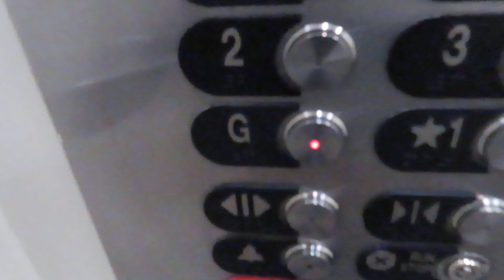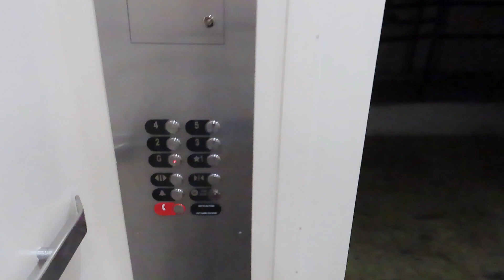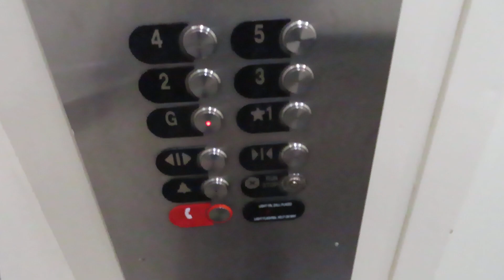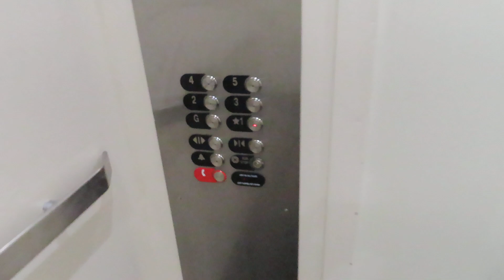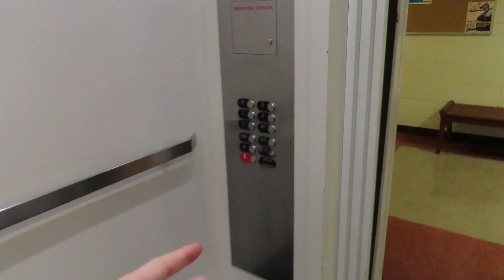3 speed door! OTIS HIGHdraulic elevator at Physics building, Mizzou, Columbia MO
Shot 9/9/2021.

Sadly, the fan overpowered the motor...  I'm gonna have to go back for the motor.